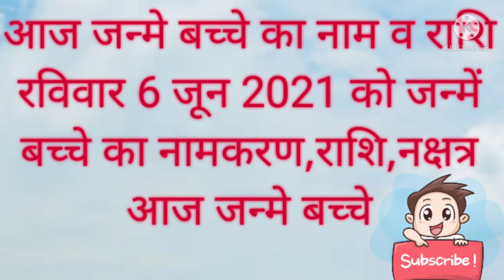आज जन्मे बच्चे का नाम व राशि रविवार 6 जून 2021 को जन्में बच्चे का नामकरण,राशि,नक्षत्र आज जन्मे बच्चे